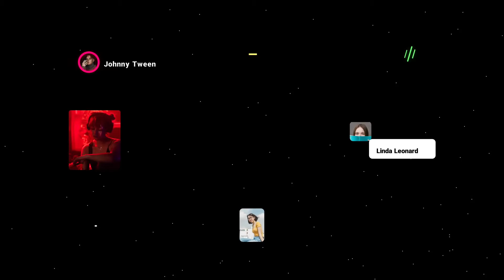Lower Thirds for After Effects 2022 ★ After Effects Templates Free Download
▶️ DOWNLOAD NOW " Lower Thirds
Main Features:
9 Animated Scene
For  After Effects
1920×1080 (FullHD) resolution
social media lower thirds after effects template free download,
how to export lower thirds free after effects to premiere pro,
lower thirds after effects free download,
lower thirds after effects free template,
3d lower thirds after effects template free,
lower thirds with logo after effects,
youtube lower third after effects,
top 10 lower thirds template free after effects,
3d lower thirds after effects